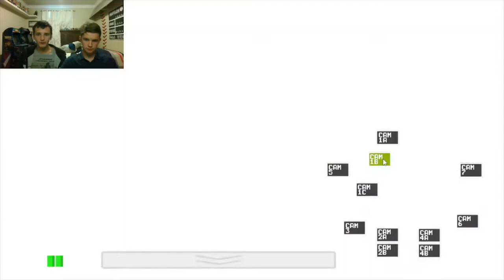Five nights at Fredys: H T.V and Brady are night guards